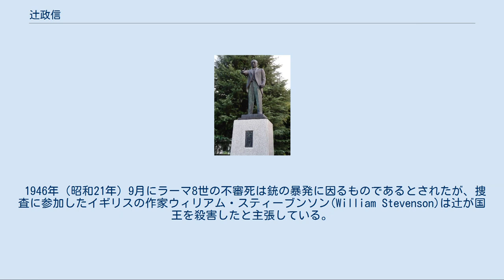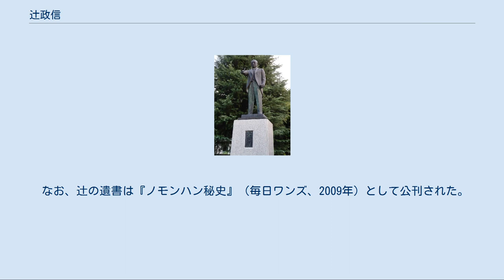辻政信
辻 政信（つじ まさのぶ、1902年（明治35年）10月11日 - 没年不詳：1963年頃）は、日本の陸軍軍人、政治家。
陸士36期首席・陸大43期恩賜。
軍人としての最終階級は陸軍大佐。
 ノモンハン事件、太平洋戦争中のマレー作戦、ポートモレスビー作戦、ガダルカナル島の戦いなどを参謀として指導した。
 軍事作戦指導では「作戦の神様」「軍の神様」と讃えられた。
 その一方で、指揮系統を無視した現場での独善的な指導、部下への責任押し付け、自決の強要、戦後の戦犯追及からの逃亡などについて批判がある。
 敗戦後は数年間を国内外で潜伏したのち戦記を上梓し、ベストセラーとなった。
政治家に転身し衆議院議員（4期）、参議院議員（1期）を歴任した。
参議院議員在任中の1961年（昭和36年）4月に視察先のラオスで行方不明となり、1968年（昭和43年）7月20日に死亡宣告がなされた。
 石川県江沼郡東谷奥村今立（現在の加賀市山中温泉）で4人兄弟の3男として生まれた。
父の亀吉は炭焼きで生計を立てており、集落の中でも比較的裕福な家庭であった。
山中高等小学校から苦学の末、1918年（大正7年）、名古屋陸軍地方幼年学校に補欠で入学したが、首席で卒業した。
陸軍中央幼年学校では西竹一らが同期にあたる。
陸幼を経て陸軍士官学校 （陸士）（36期） に入学し、予科二年間を終了後には士官候補生として金沢を衛戍地とする歩兵第7連隊（辻の原隊となる）に6カ月配属され、その後本科へと進み1924年（大正13年）7月に陸士を卒業した。
幼年学校と同様に士官学校も首席で卒業しており、恩賜の銀時計を拝受している。
見習士官として歩兵第7連隊に戻り、3カ月後に歩兵少尉に任官した。
1927年（昭和2年）10月に中尉に進級し、1928年（昭和3年）に陸軍大学校（43期）に入学、1931年（昭和6年）11月に卒業した。
陸大卒業席次は3位（首席は天野正一、次席は島村矩康）であり、恩賜の軍刀を拝受した。
陸大での同期には秩父宮雍仁親王がいる。
 辻が歩兵第7連隊に戻ってからしばらくして、中華民国の上海において第一次上海事変が発生した。
歩兵第7連隊を隷下に置く第9師団も動員され、辻は第7連隊第二中隊長として上海に出征、負傷。
翌年5月に上海停戦協定が調印され部隊が日本に帰還した後には、師団を代表して実戦の様子を偕行社で演説し、新聞でも辻の名が報じられている。
同年9月には参謀本部付となり、編成班で勤務した。
 詳細は「陸軍士官学校事件」を参照 編成および動員を担当する第一課において当時課長を務めていたのは東條英機大佐であった。
辻は1933年（昭和8年）8月に大尉に進級し、12月に参謀本部部員となり、第一部第三課に転じた。
1934年9月になると、士官学校の幹事（副校長）に転じていた東條の誘いを受けて陸士本科の生徒隊中隊長に任命された。
この人事は栄転であるモスクワ駐在武官職を断っての決断であり、また老大尉が多い生徒隊中隊長を陸大卒のいわゆる天保銭組が務めるのは前例がなかった。
澄宮（後の三笠宮崇仁親王）が陸士本科に入学する予定であったことが関係しているとみられる。
実際に澄宮は辻が中隊長を務める第一中隊に配属された。
辻は演習で自ら生徒とともに泥まみれになるなど指導に力を入れたため生徒間での人気は非常に高かった。
 当時の士官学校は1932年（昭和7年）に発生した五・一五事件の影響もあって、軍部による国家革新を目指す国家社会主義思想が広まっていた。
そのリーダー格であった第二中隊の武藤与一候補生は、皇道派に属する陸大の村中孝次大尉や磯部浅一一等主計とも接触しており、さらに陸士第一中隊の佐藤勝朗候補生にも声をかけた。
佐藤から報告を受けた辻は生徒隊長の北野憲造に報告した上で、佐藤には内偵を命じた。
佐藤、武藤と数名の候補生は磯部浅一、西田税、村中孝次らを訪問し、しばらくして村中大尉らは青年将校と士官学校生徒によるクーデター計画を打ち明けた。
この情報を得た辻は参謀本部の片倉衷少佐および憲兵司令部の塚本誠大尉に通報した。
さらに辻は塚本とともに陸軍次官・橋本虎之助中将の官舎へとおもむき、容疑者の摘発を強く主張した。
 憲兵隊は村中孝次大尉、磯部浅一一等主計、片岡太郎中尉らを逮捕し、佐藤、武藤候補生らも軍法会議にかけられる...